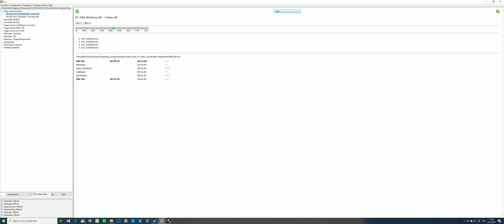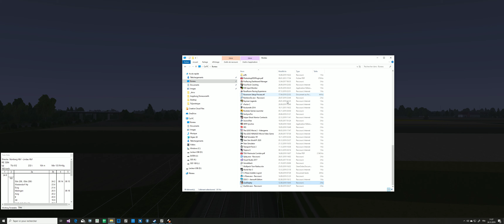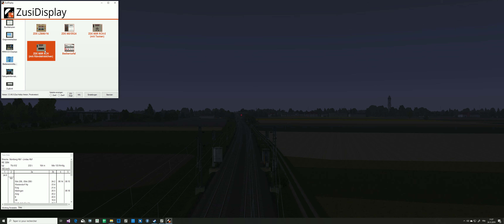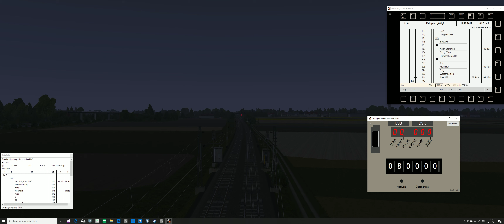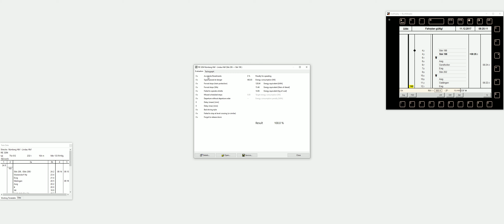Zusi 3 : Gersthofen Westendorf (2018) - RE 3284 avec une BR 612 [FR]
Gersthofen Westendorf (2018) - RE 3284 avec une BR 612

Dans la configuration de Zusi-Display (bouton "Einstellungen") et sous l'onglet "Zugbeeinflüssung", il faut cocher "I60R-ZDE mit RR: Einfacher Bedienmodus". Ceci permet de simplement cliquer sur un chiffre pour le modifier, au lieu d'utiliser la molette de la souris (avec la molette de la souris les valeurs ne sont pas toujours reconnues correctement et il faut un peu essayer différentes positions).

Instant-Gaming (Super prix sur les jeux Steam, Origin, Epic Games, Uplay et autres plateformes) ••